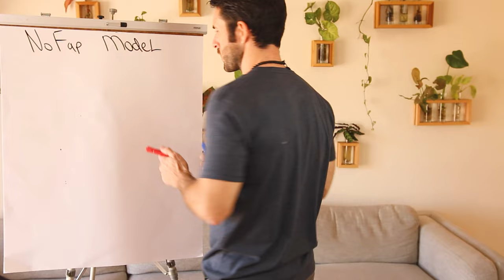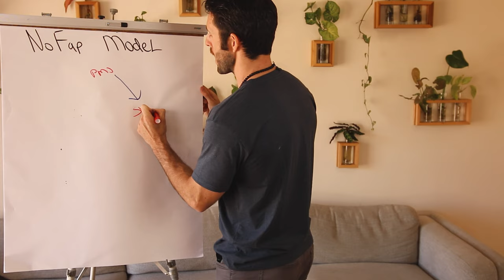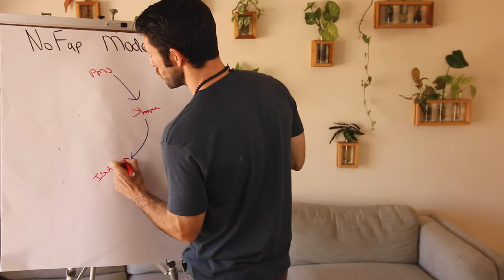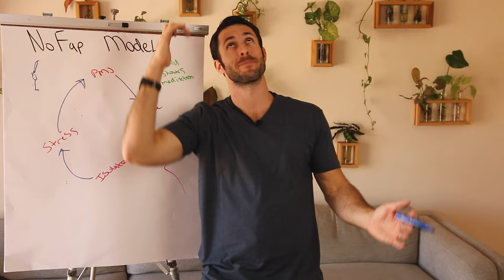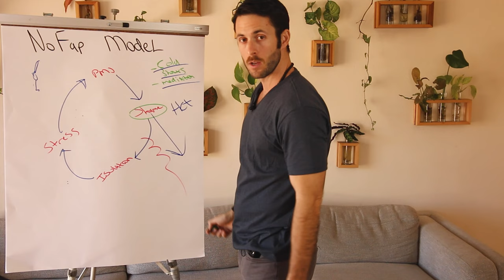An actually useful video that explains why you struggle to quit P*rn